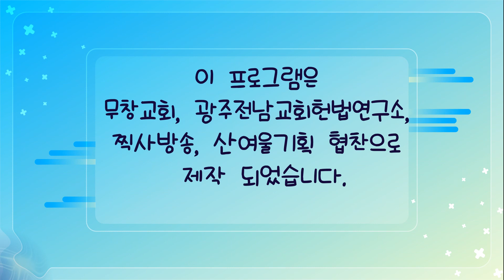박종일 목사교회헌법바로알기 72강노회 재판회와 재판국에 관한 규정.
제117조 노회 재판회와 재판국에 관한 규정
1.재판관할권
2. 재판국 조직에 관하여
제118조 국장과 서기의 선임 및 노회재판의 권한